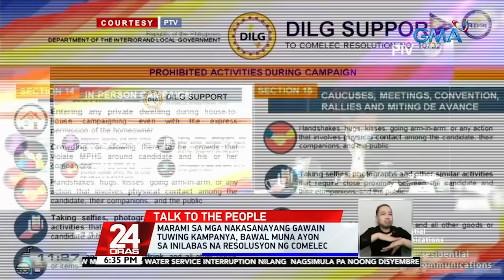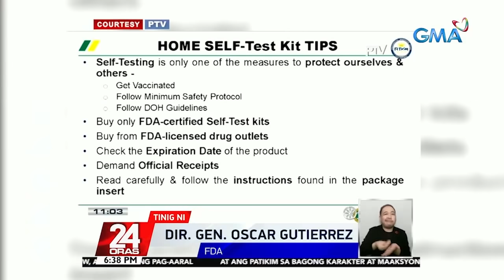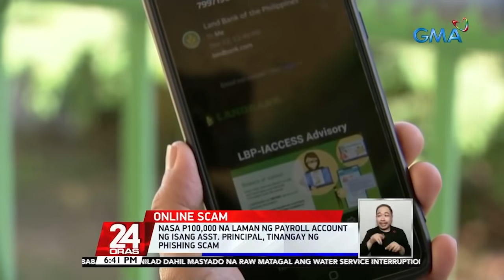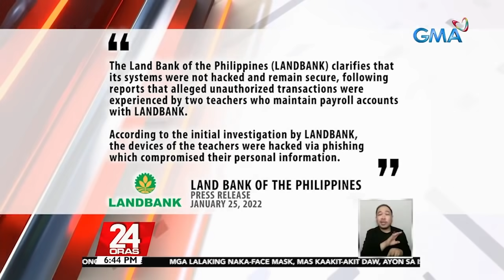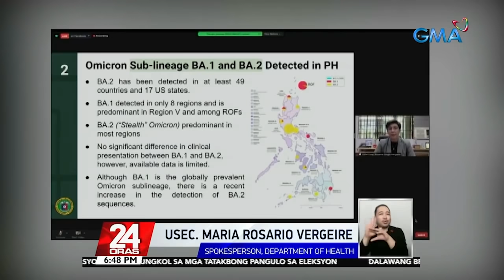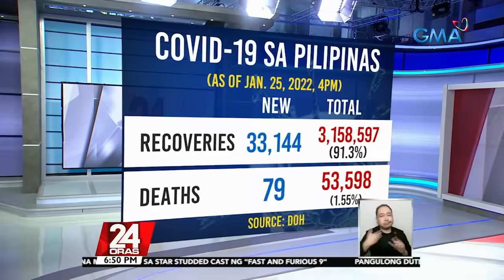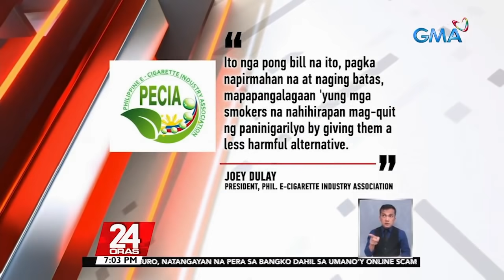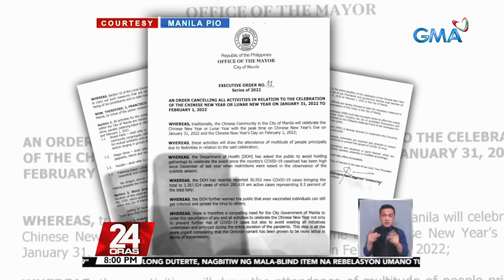24 Oras Express: January 25, 2022 [HD]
Narito ang mga maiinit na balita sa 24 Oras Express ngayong Martes, January 25, 2022:

- Mala-blind item na rebelasyon sa mga kakandidato sa pagkapangulo, isiniwalat ni Pangulong Duterte

- Ilang Presidential aspirant para sa Eleksyon2022, nagbigay ng pahayag sa mga blind item ni Pres. Duterte

- 2 brand ng antigen test kit, inaprubahan na ng FDA; 31 brands, sinusuri pa ng RITM

- Nasa 20 guro na ang biktima ng online scam, ayon sa Teacher's Dignity Coalition

- Sub variant na "BA.2" o Stealth Omicron, naitala na rin sa Pilipinas

- COVID-19 cases sa bansa, bumaba pa sa 17,677 ngayong araw

- Mangingisda, naputulan ng kanang kamay matapos kagatin ng pating sa gitna ng dagat

- DOH at ilang medical expert, tinututulan ang pagsasabatas ng 'Vape Bill'

- Comelec: Walang alituntunin sa ngayon sumasaklaw sa unspent campaign contribution maliban sa BIR revenue regulation

- Ilang Senatorial aspirants para sa Eleksyon2022, tuloy sa kani-kanilang aktibidad

- Ang sagot sa maiinit na isyu ng ilang Aspirants para sa

- Comelec, nanindigan na patas at hindi biased si 2nd Division Presiding Commissioner Socorro Inting

24 Oras is GMA Network's flagship newscast, anchored by GMA News pillars Mike Enriquez, Mel Tiangco, and Vicky Morales, featuring top news stories from the Philippines and the hottest showbiz news on Chika Minute hosted by Iya Villania. for more.